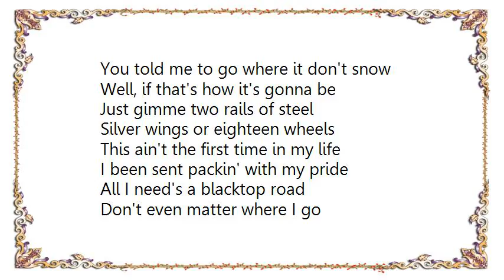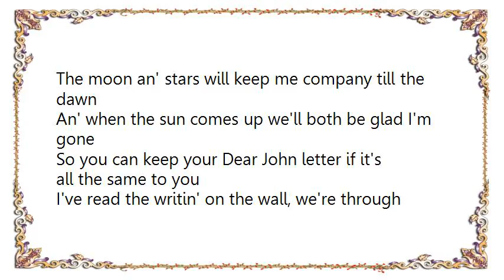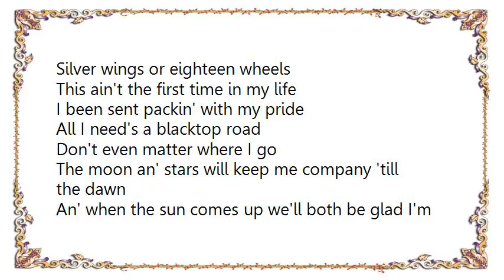Buddy Jewell - Glad I'm Gone Lyrics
[Lyrics Buddy Jewell - Glad I'm Gone]
Time was, we couldn't wait to feel each other's touch
Couldn't stand to be apart too long or too much
Now's a different situation, funny how love can start to fade
How fast it goes from boom to bust

Well, if I had my choice
We'd part as friends, but it ain't up to me
You told me to go where it don't snow
Well, if that's how it's gonna be

Just gimme two rails of steel
Silver wings or eighteen wheels
This ain't the first time in my life
I been sent packin' with my pride

All I need's a blacktop road
Don't even matter where I go
The moon an' stars will keep me company till the dawn
An' when the sun comes up we'll both be glad I'm gone

So you can keep your Dear John letter if it's all the same to you
I've read the writin' on the wall, we're through
Your own words of consolation, your self-righteous indignation
Sound more like lies to tell the truth

Feels good, I guess
To get it off my chest before I'm up an' leave
So you can save your sermon for someone else
Instead of wastin' it on me

And when the sun comes up we'll both be glad I'm gone
Glad I'm gone